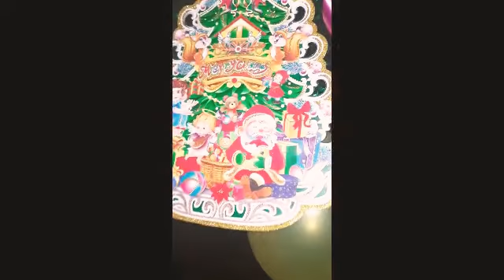X-Mas (Christmas) Celebration Vlog|| DJ || Santa